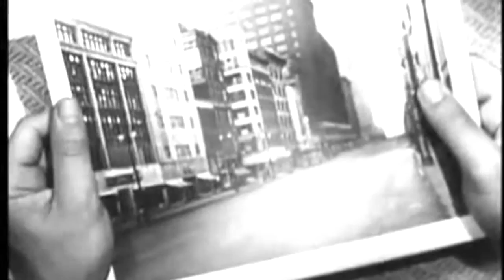Ted Berrigan // Giuseppe Ungaretti // Life of a man // 1968 // Allen De Loach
TED BERRIGAN Giuseppe Ungaretti LIFE OF A MAN. Recorded by Allen De Loach. 1968. Ragged Lion Press. 2016. Raw Unmastered recording, poor quality.